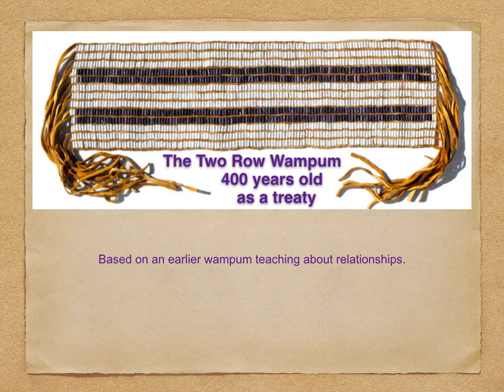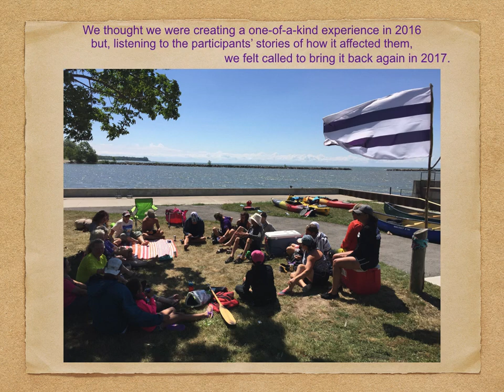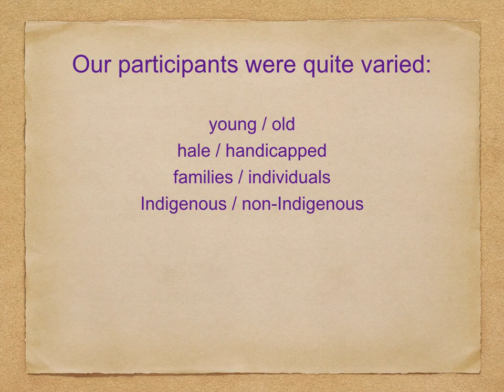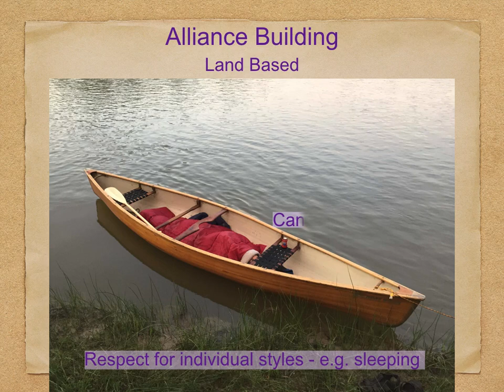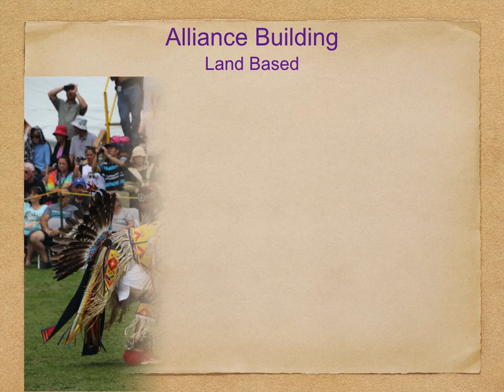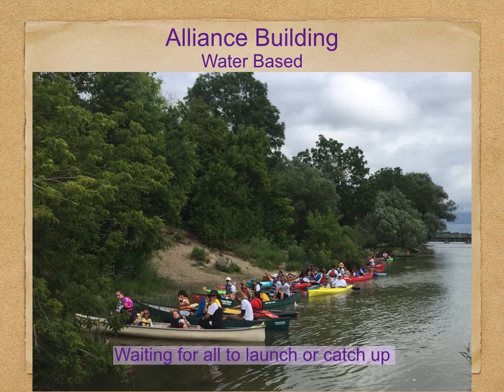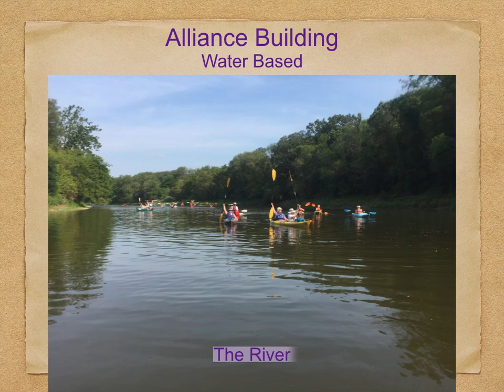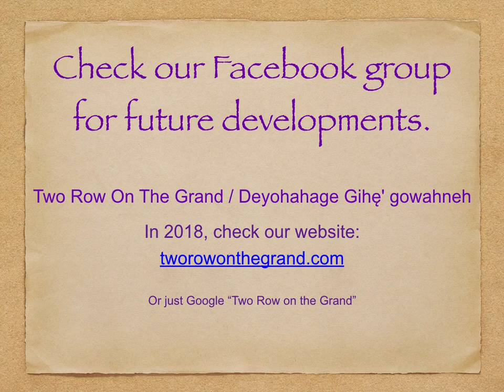TwoRow2017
A slideshow of our second journey